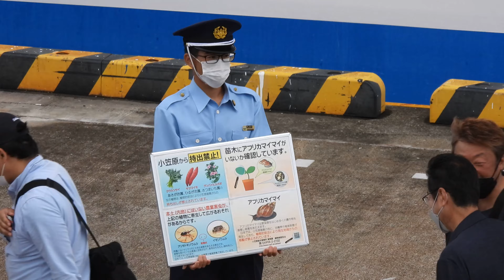おがさわら丸出港2022年6月8日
配信日：令和4年6月8日（水）
乗客数：354名
場　所：父島おがさわら丸船客待合所、青灯台岸壁
機　材：Nikon COOLPIX P950

朝だけ晴れ。その後ポツポツ。
出港時間にはどんよりとした空ながら、降られることは有りませんでした。

午後一時に海上自衛隊の救難ヘリが、
おが丸出港後に練習船『海友丸』が入港接岸するはずでしたが
どちらも何らかの理由でキャンセルとなったようです。

オレンジ衣装のS氏、次週の見送りはお休みだそうです。
S氏は民宿でお仕事されているので、着発便の間も見送りは厳しいとの事です。
不在を心配される方もおられると思いますので先にご報告しておく次第です。